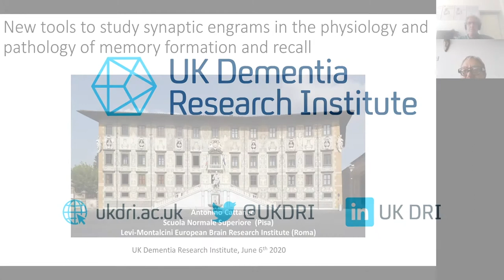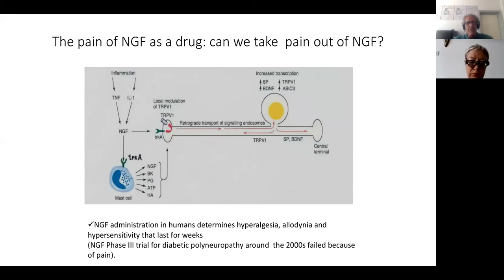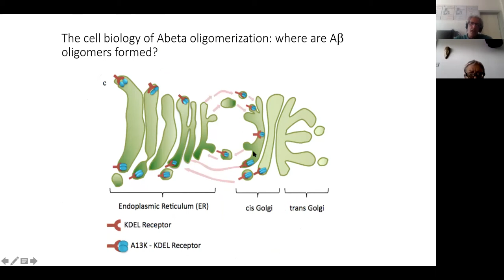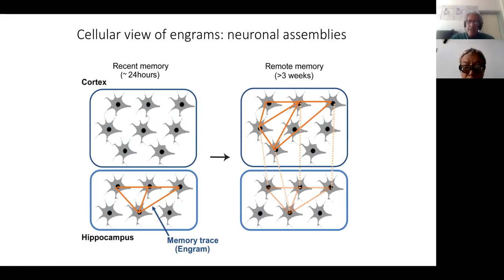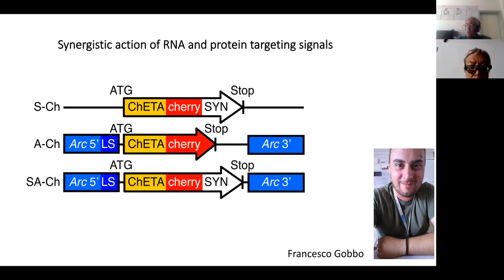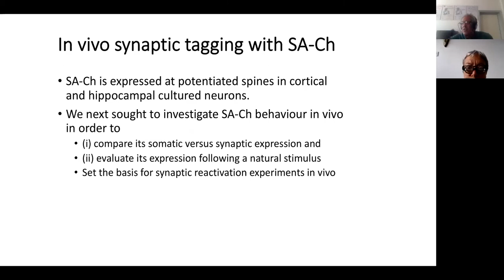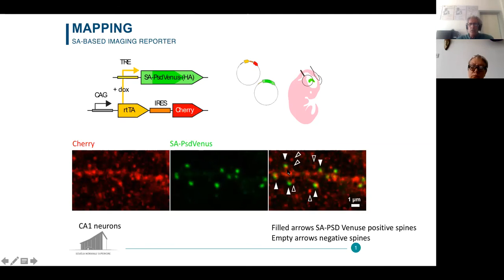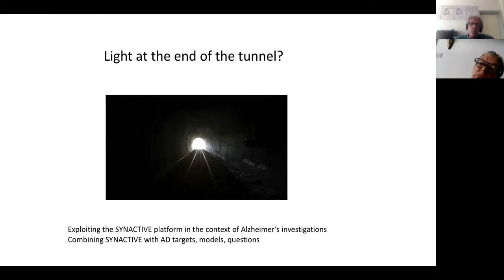New tools to study synaptic engrams in the physiology & pathology of memory formation & recall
The UK DRI at King's is delighted to welcome:
Prof Antonino Cattaneo (Scuola Normale Superiore and Rita Levi-Montalcini European Brain Research Institute)

"New tools to study synaptic engrams in the physiology and pathology of memory formation and recall"

Hosted by Prof Annalisa Pastore (UK DRI at King's), the seminar was recorded Monday 06 July 2020.